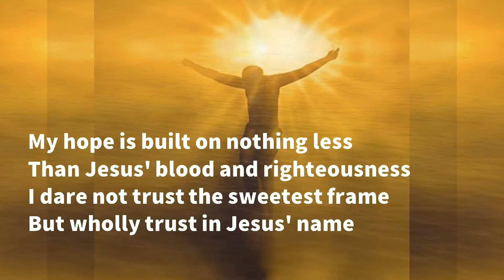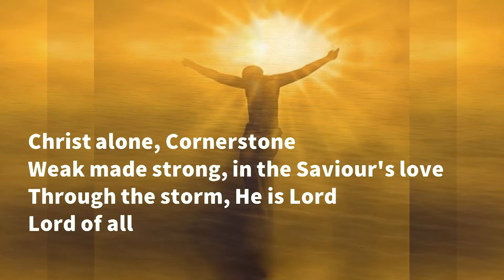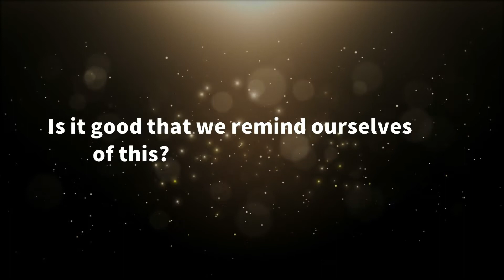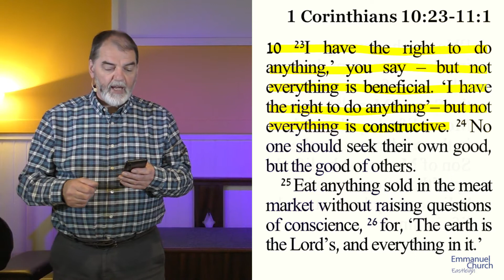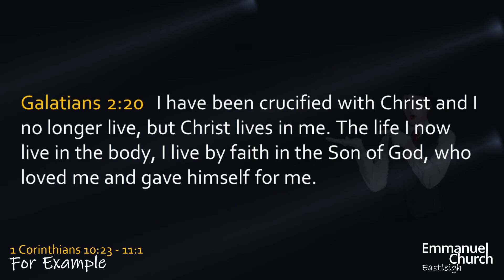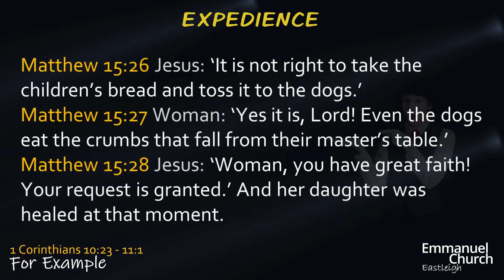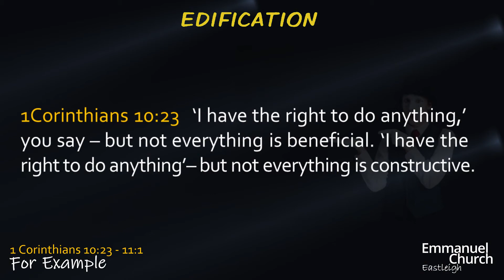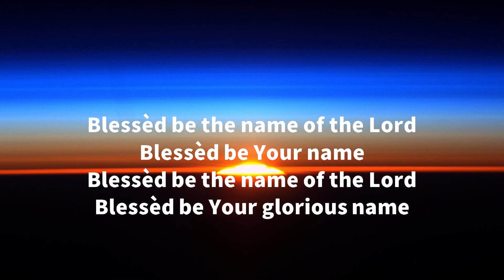Sunday 3 October 2021 - For Example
Its good to be with you again! Another Sunday, another blessing from another part of Scripture, empowered by the same God, who never changes! Amen!
This week our worship songs are Cornerstone by Hillsong Worship, Is He Worthy by Andrew Peterson and Ben Shive, and Blessed Be Your Name performed by Maranatha! Music. And we have a beautiful little video about God's restorative power called The Heart of Stone produced by Pacific Rock Productions.